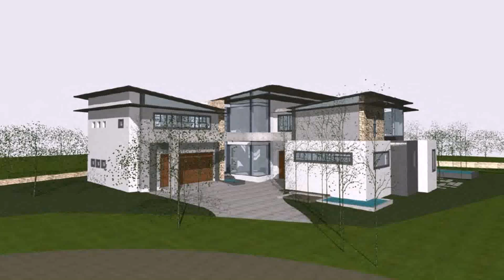Bali Style House Plans South Africa (see description) (see description)